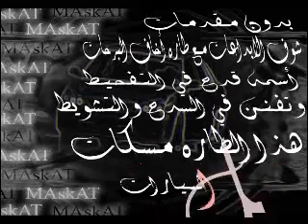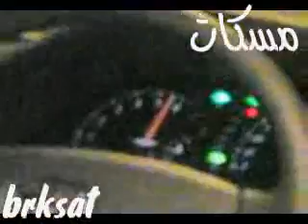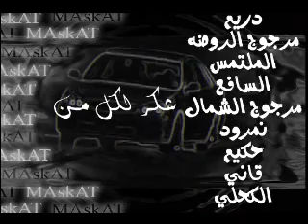sd9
saudi drift